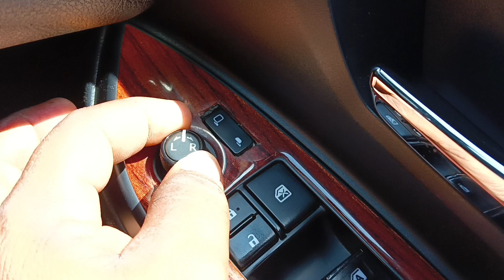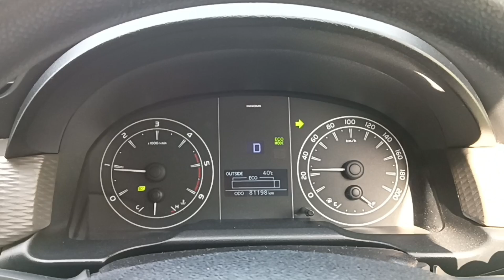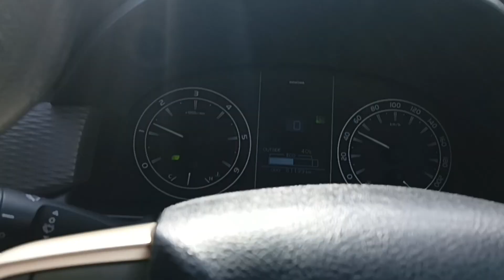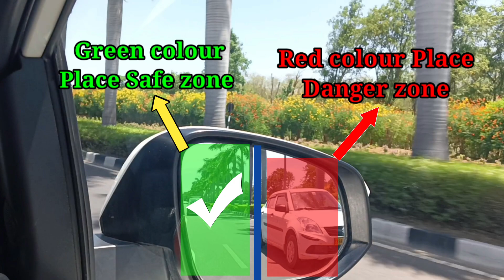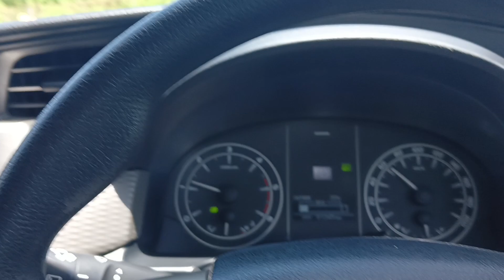కార్ Side Mirrors నీ ఎలా పర్ఫెక్ట్ గా వాడాలి | Car Side Mirrors Adjustment | Car tips for beginners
In this video, we'll be sharing some essential tips and tricks for adjusting your car side mirrors to improve your visibility while driving in city traffic and on the highway. We'll take you through step-by-step instructions on how to properly adjust your mirrors, so you can avoid blind spots and stay safe on the road. We'll also cover some common mistakes people make when adjusting their mirrors and how to avoid them. So, whether you're a new driver or an experienced one, this video is a must-watch to ensure you're using your car side mirrors to their fullest potential. Don't miss out on these valuable insights that could make all the difference in your driving experience. Tune in now and learn how to use your car side mirrors like a pro!
In this video, we'll be discussing the safe zone and danger zone of your car side mirrors while driving. We'll take you through the different areas of your side mirrors and show you how to identify the safe zone where you have clear visibility and the danger zone where blind spots can occur. We'll also cover some common situations where blind spots can be particularly dangerous, such as changing lanes or merging onto the highway. By understanding the safe and danger zones of your car side mirrors, you can stay safe on the road and avoid accidents. So, whether you're a new driver or an experienced one, this video is a must-watch to ensure you're using your side mirrors effectively. Don't miss out on these crucial tips that could save your life. Tune in now and learn how to identify the safe and danger zones of your car side mirrors!

thank you so much for your support me..